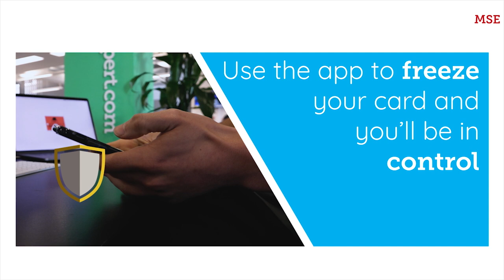What is app-based banking?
There’s a new wave of banking and savings apps launching to give you a helping hand managing your money.